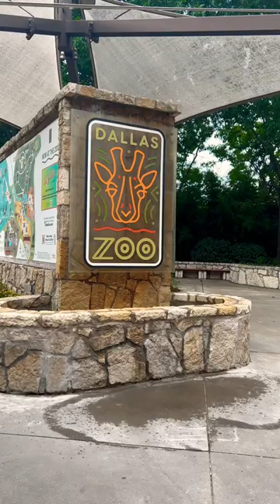we visited the dinosaurs at the Dallas Zoo 📍 !